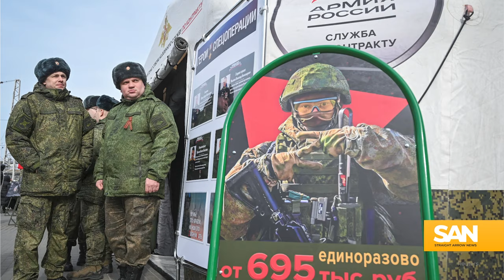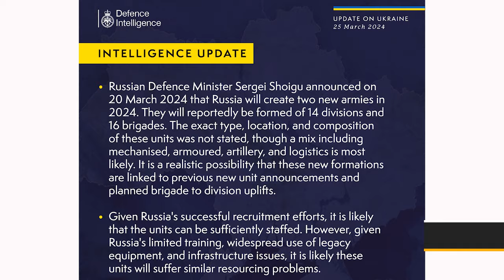Russia forming new armies, building railroads in Ukraine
Russia is still reeling from the attack at a concert that killed more than 130 people. ISIS-K, a wing of the Islamic State, claimed responsibility for the attack which also injured more than 180 people. However, Moscow is doing its best to tie Ukraine to the attacks and drum up more support for its war effort.